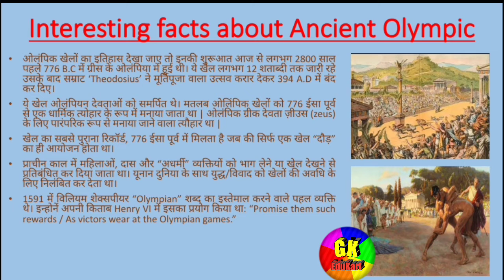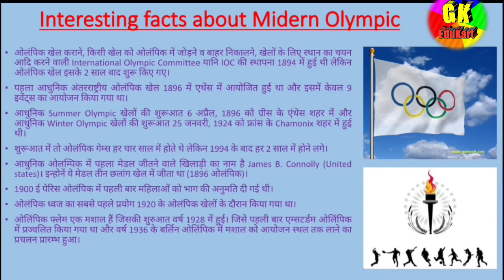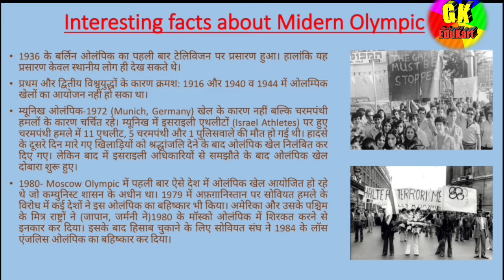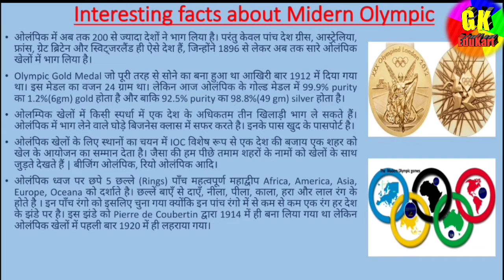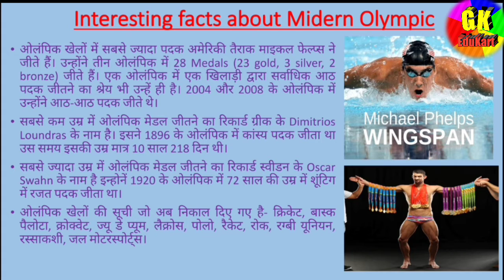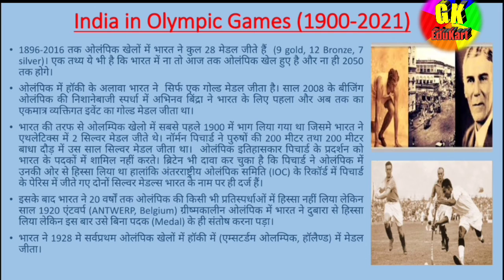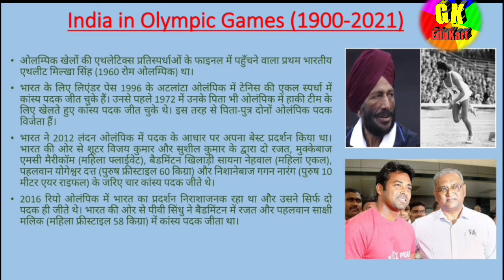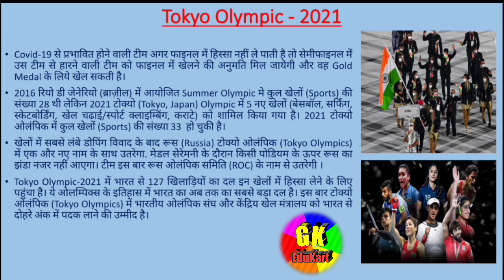Olympic Games|| Interesting Facts & Figures in Chronological Order|| Important Shorts Notes in Hindi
All Current Affairs topics and issue will be covered here..

आज का Video  में cover किया जायेगा :--

♦ Olympic Games के रोचक तथ्य।
♦ India के सभी ओलिंपिक में अभी तक कितने Medals जीते?
♦ Tokyo Olympic में Russia का नाम ROC क्यों रखा गया?
♦ India Hockey ने ओलंपिक खेलों में बनाया खतरनाक Record।
♦ Munich Olympic 1972 में क्यों हुआ Israel Team पर हमला?
♦ Michael Phelps ने बनाए कमाल के रिकॉर्ड।
♦ कोविड-19 से क्या हुए Tokyo Olympic में बदलाव?
♦ ओलंपिक में 10 साल के बच्चे ने जीता मेडल।
♦ 72 की उम्र में किसने जीता मेडल?

Jaihind! JaiBharat!🇮🇳🇮🇳